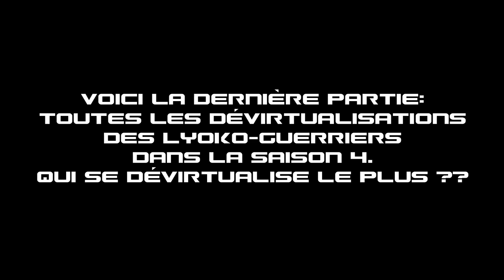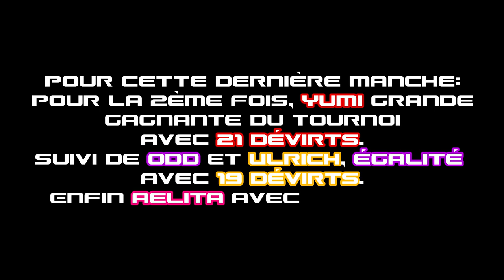[Part 4] Code Lyoko - Toutes les dévirtualisations [SAISON 4]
Nouvelle vidéo sur la dernière partie des dévirtualisations dans Code Lyoko.
J'espère que ce concept vous a plu. En attendant, bon visionnage et à bientôt pour de nouvelles vidéos sur Code Lyoko.